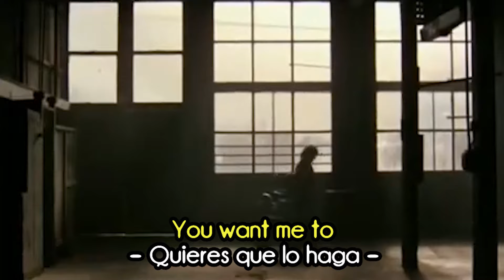LADY, LADY, LADY - Joe Esposito | Subtítulos inglés y español